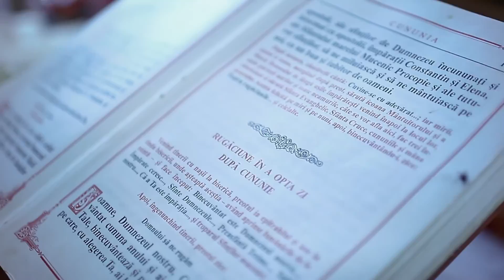Cornel & Ionela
Sweet Memories studio - только приятные воспоминания

Бельцы, Сынжереи, Рышканы, Дрокия, Единцы, Флорешты...

+ Каталог всех услуг связанных с организацией свадьбы без посредников

10-ти летний стаж фирмы
Свой офис, своя студия
Студийные фото
Фотосессии
Дрон
2 - 3 камеры
Go Pro
Steadicam (стабилизация)
Профессиональный звук с пульта музыкантов
Монтаж 3-4ч. + 1 час фильм
Цветокоррекция
Love Story
Проэктор
SDE (свадебный клип покажем в день свадьбы)
Большой выбор дорогой техники
Разнообразные обьективы
Придумаем индивидуальный сюжет
Бесплатно поможем найти музыку, тамаду, авто, кэнди бар и пр.

Каждому клиенту предлагаем:
Бонусы
Акции
Подарки
Лотереи